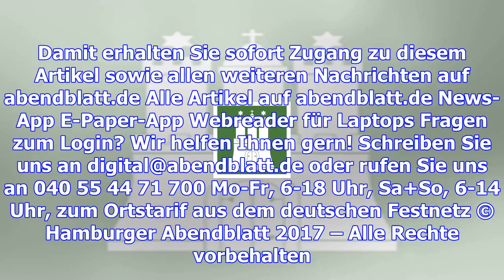Taxi-drama vom ballindamm – empfinden opfer rachegefühle?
11.12.17 Foto: Roland Magunia / HA Hendrik Prahl, Spezialist für Opferrecht, vor dem Strafjustizgebä...